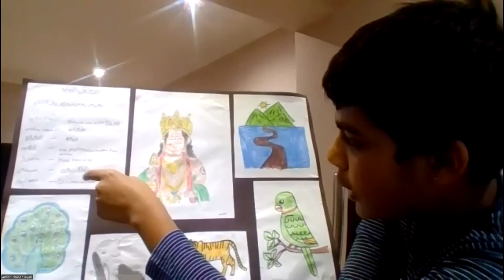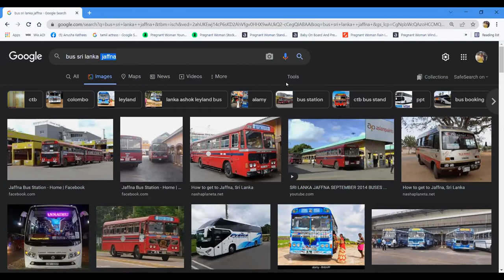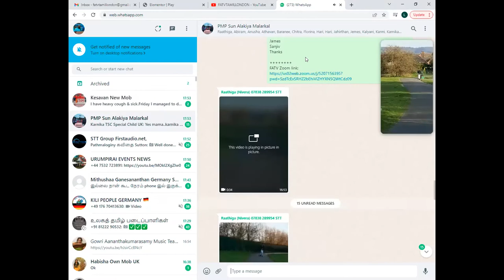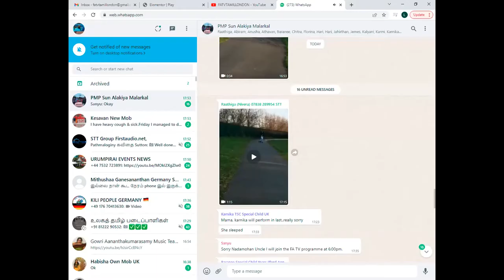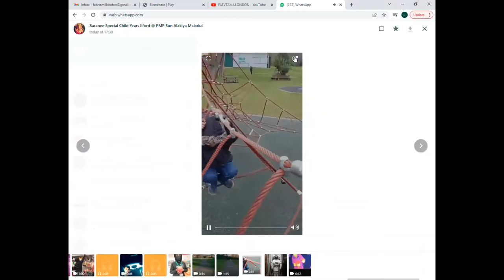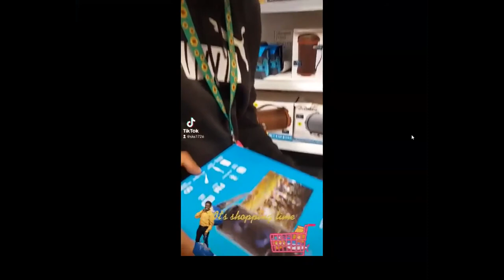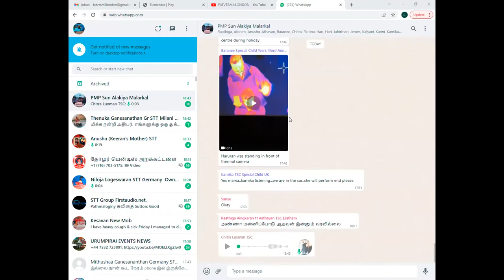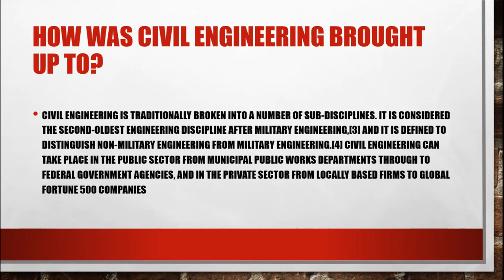27.02.2022, Alakiya Malarkalin Pon Maalai Poluthu PMP 356, NadaMohan, FATV TAMIL LONDON